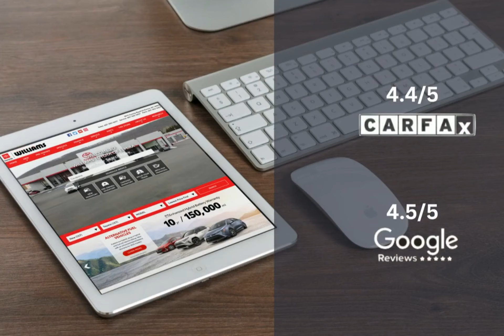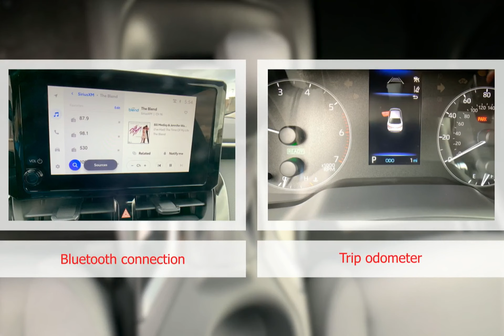2024 Toyota Corolla WC2673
2024 Toyota Corolla WC2673